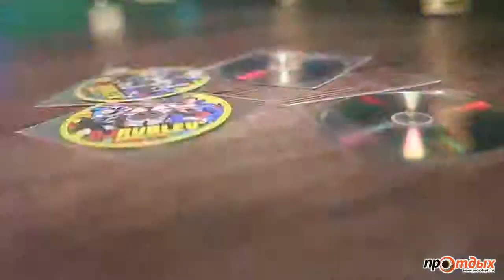Dj Denis Rublev in Posh Club Новосибирск 21⁄03⁄2014